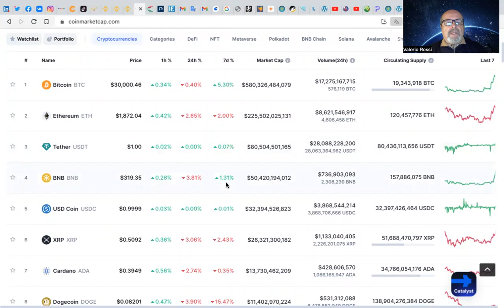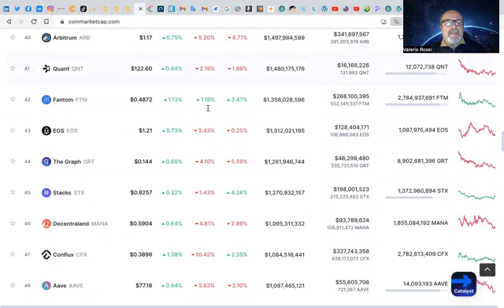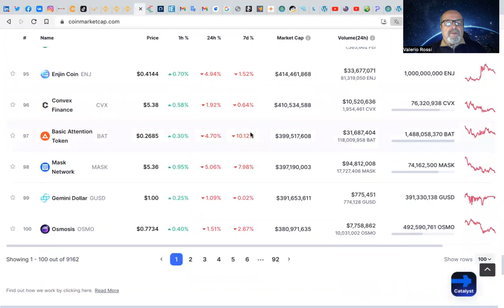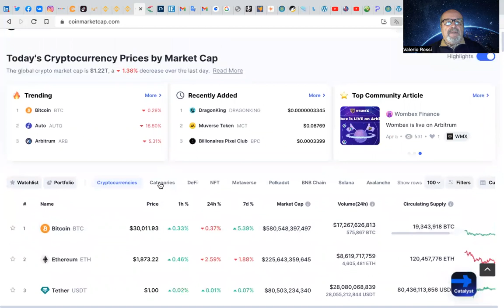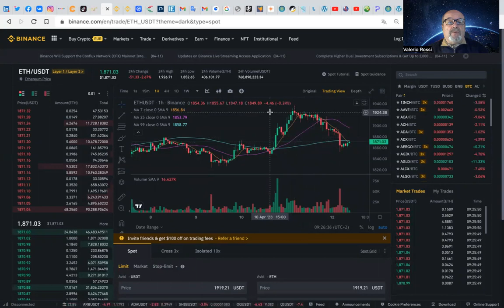12 04 2023, ore 09:30 video analisi crypto by Valerio Rossi di VR Finanza Smart Education School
Focus sull'andamento del mercato delle criptovalute con particolare riferimento a Bitcoin e ai massimi annuali raggiunti ieri oltre 30.500$.
Oggi giornata di consolidamento dopo la cavalcata di ieri e delle operazioni di prese di beneficio che rappresentano il naturale andamento del mercato di riferimento.
La volatilità tipica del mercato delle criptovalute offre ai trader più esperti delle possibilità finora sconosciute nel mercato tradizionale, fatto salvo alcune eccezioni ma trattasi, ovviamente, di una opportunità di diversificazione e di protezione dall'inflazione da tenere in portafoglio e in seria considerazione soprattutto in un'ottica di medio-lungo periodo.
Da quando Bitcoin è stato creato e quotato la prima volta il 3 gennaio del 2009 valeva 0,10 centesimi di $. Ma era l'inizio di una nuova era, quella del valore digitale decentralizzato per eccellenza che offriva al mondo la prima vera alternativa alle valute FIAT governative sposando sicurezza e disponibilità, proprietà e libertà di utilizzo prima in modo molto limitato e ora molto fruibili grazie alla DeFi, alla finanza decentralizzata e al Lightning Network che agevola le transazioni e i pagamenti sui piccoli importi.
Come tutti i cambiamenti epocali tutto dipende sempre dalla formazione e dall'informazioni che non deve essere, giocoforza, manipolata o indirizzata verso i soliti e noti gruppi di potere ma diventare una valuta popolare e libera.
Per la prima volta siamo di fronte ad un valore economico che coniuga etica e valore e permette soprattutto ai cosiddetti "unbanked", cioè coloro che non hanno accesso ai servizi bancari e finanziari, di avere una alternativa sempre più facile e accessibile, soprattutto in aree del mondo problematiche e isolate.
Organizzo corsi di formazione di ogni livello, da quello individuale a quello collettivo per condividere questa straordinaria opportunità di conoscenza al fine di comprendere nel dettaglio l'innovazione e il colpo di genio che Satoshi Nakamoto, l'anonimo inventore di Bitcoin, ha proposto al mondo intero.
Potete sempre contattarmi sul mio indirizzo Telegram e iscrivervi al mio gruppo Telegram
Grazie dell'attenzione.
Valerio Rossi, formatore, saggista e divulgatore digitale.